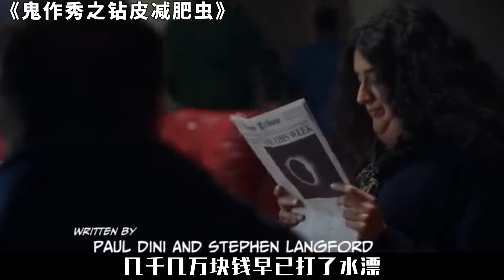科学家发现远古吸脂虫子，放身上不用节食运动，就能吸出脂肪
科学家发现了一种只吸食脂肪的水蛭，不需要节食和运动，就能获得完美身材。本期莉哥带来电影《鬼作秀之钻皮减肥虫》